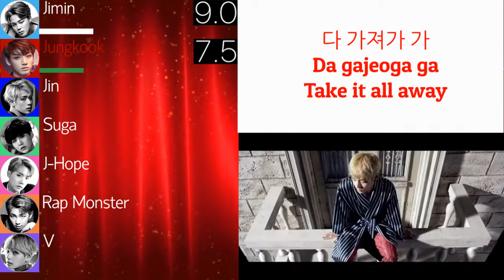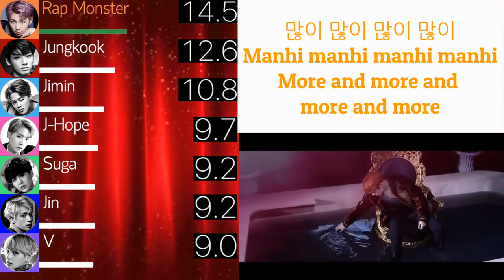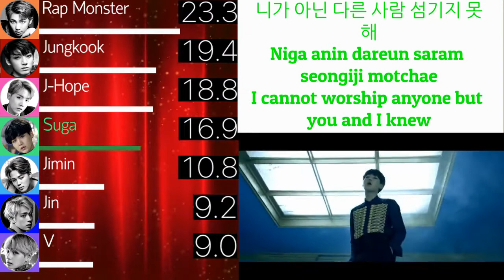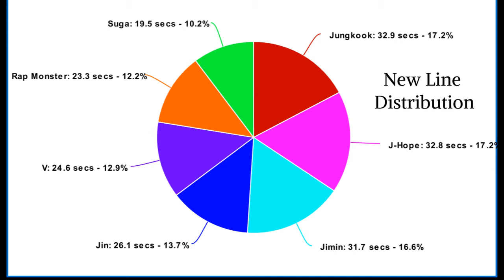BTS - Blood Sweat & Tears Fairer Line Distribution (+Lyrics)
I really love this song, and I think this line distribution is really fair. The raps are probably the best part of the song, especially J-Hope's